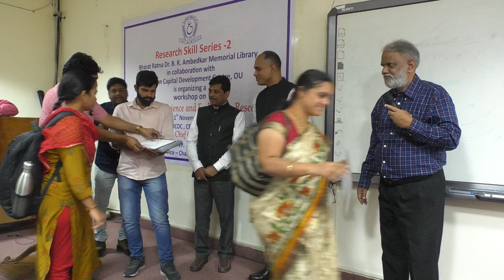Research Skills Series - II, Part 10